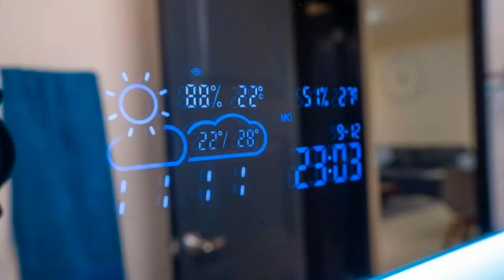Luxury Apartment With Poll, Playa del Carmen, Mexico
About Property:
Boasting garden views, Luxury Apartment With Poll features accommodation with a balcony and a coffee machine, around 5.6 km from ADO International Bus Station. This apartment is 6.2 km from Playa del Carmen Maritime Terminal and 4.4 km from Church of Guadalupe.
With free WiFi, this 3-bedroom apartment offers a TV, a washing machine and a kitchen with fridge. Towels and bed linen are offered in the apartment.
A car rental service is av...
Property Type: Hotel
Address: Fracc. selvanova, 77723 Playa del Carmen, Mexico
Searching For
1. Luxury Apartment With Poll - Playa del Carmen - Mexico
2. Luxury Apartment With Poll - Playa del Carmen - Mexico Address
3. Luxury Apartment With Poll - Playa del Carmen - Mexico Rooms
4. Luxury Apartment With Poll - Playa del Carmen - Mexico Amenities
5. Luxury Apartment With Poll - Playa del Carmen - Mexico Offers and Deals
Audio Credit:
Track Title: Subway Dreams
Artist: Dan Henig